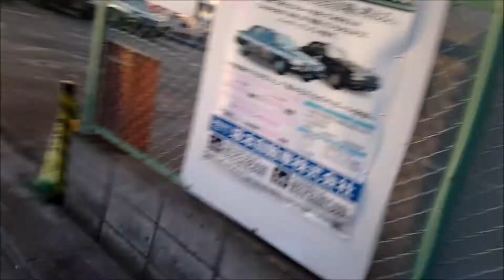Les chroniques de Thibi Vlog#5 hotel de ville et sakura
Voici le vlog 5 pour ma semaine numéro 5 au japon ;)